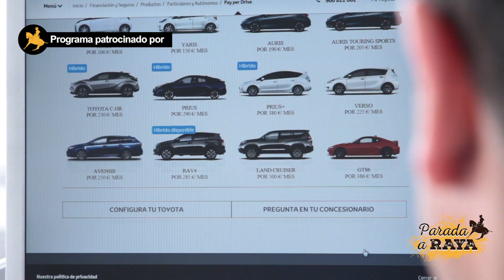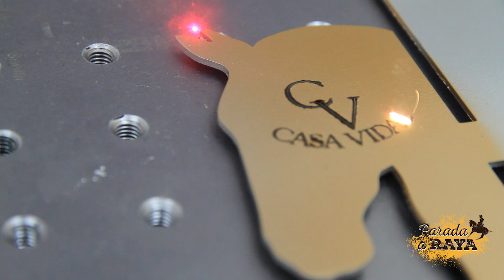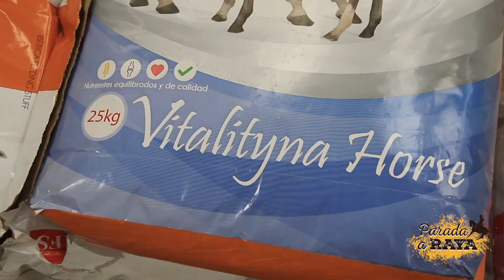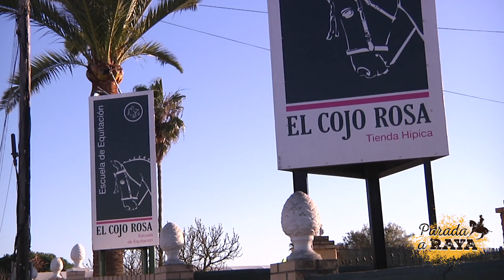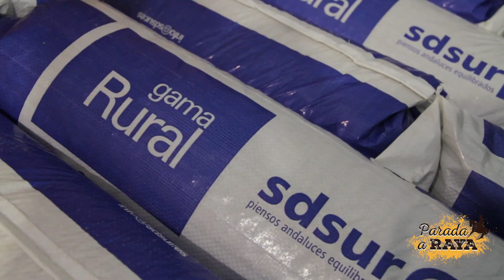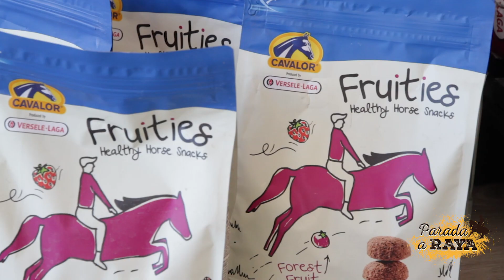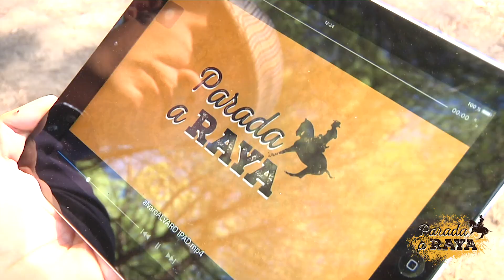Parada a Raya. Programa 120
Programa 120 de Parada a Raya. Programa de televisión dedicado a la Doma Vaquera. Hoy pasamos un día con el recién proclamado Campeón de Andalucía Álvaro Teba del Pino. Además conoceremos de la mano de Coby Bolger como tratar los arestines de nuestros caballos.